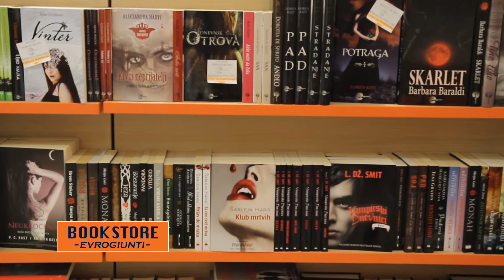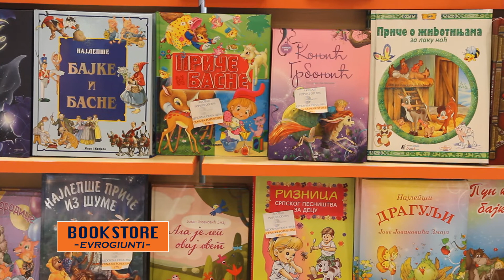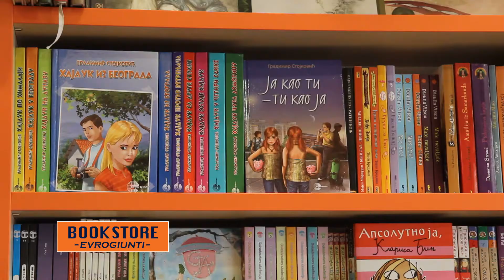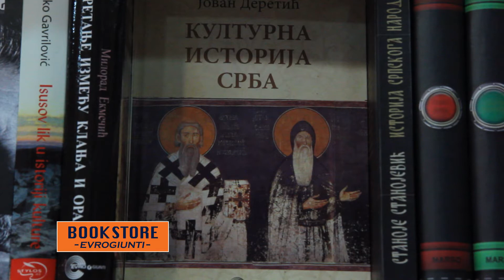Evrogiunti Knjižara Novi Sad Jevrejska 5 Novi Sad tel 021/451-262